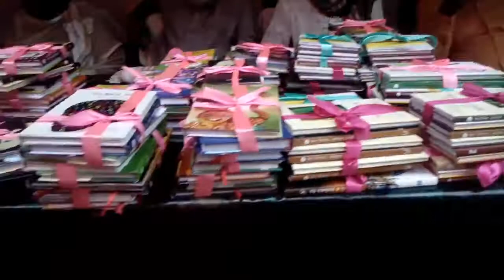prize giving ceremony of Nuran Nahar Samad Girls' High School of "reading developement program" 2016